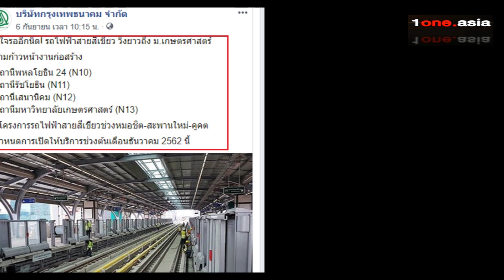ใกล้เสร็จแล้ว! 4 สถานีรถไฟฟ้าสายสีเขียว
สวัสดีครับพบกันอีกเช่นเคยกับช่อง 1one.asia วันนี้มาติดตามความคืบหน้ารถไฟฟ้าสายสีเขียวส่วนต่อขยายช่วงหมอชิต-สะพานใหม่-คูคต ในส่วนของ 4 สถานีกันบ้าง ก็คือ สถานีพหลโยธิน 24, สถานีรัชโยธิน, สถานีเสนานิคม และสถานีมหาวิทยาลัยเกษตรศาสตร์ ที่ตอนนี้คืบหน้าไปมากใกล้เสร็จเรียบร้อยแล้ว และพร้อมเปิดให้บริการช่วงต้นเดือนธันวาคม 2562 นี้ เรื่องนี้น่าสนใจไปติดตามกันครับ คลิกดูรายละเอียดเพิ่มเติม